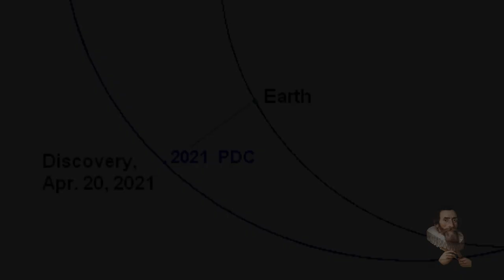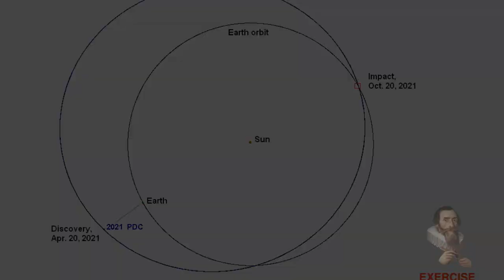Europe Obliterated in NASAs DOOMSDAY Scenario! Asteroid 2021 PDC DISCOVERED!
Odysee/LBRY Coin: bWBrUrKJDNXeKwgkXgvNTG3yiLKVfDSK5s
LBC Coin: bWNFZxuNdZYMmVREg6RqJGNSVmqPMEyUiX
BTC Coin: 1QJkTEah1ziYSy1yVQ42LYoN7etE9JVhTA